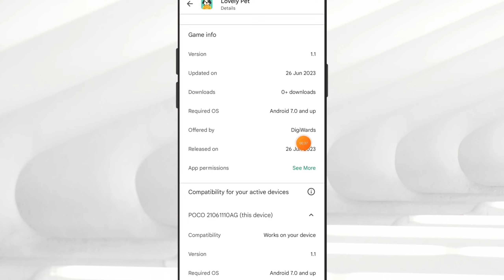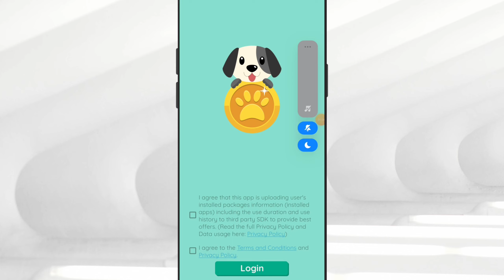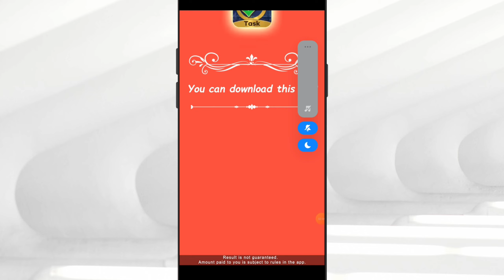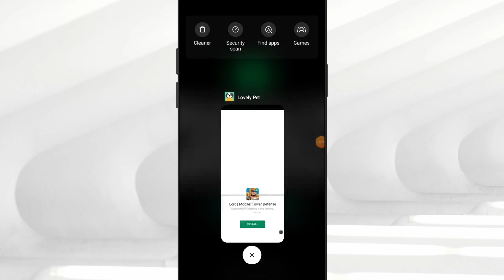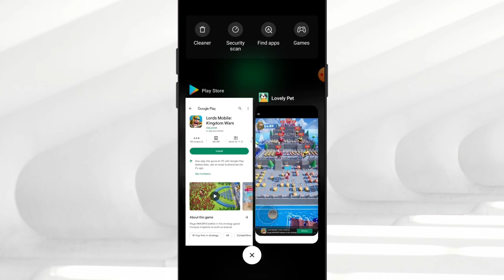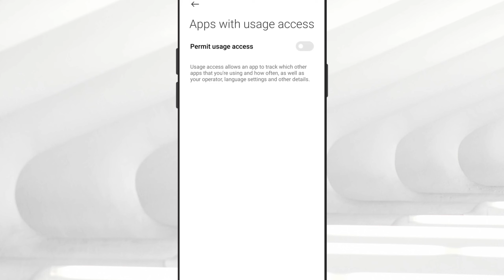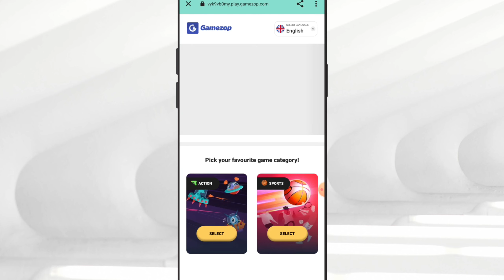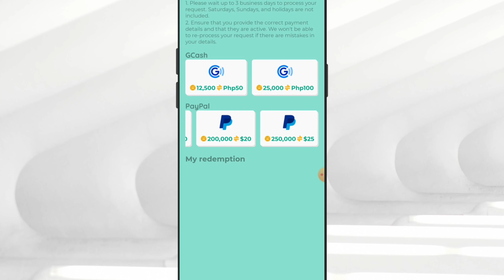₱100 [GCASH] LovelyPet App - Alagaan mo lang mabuti yung aso para may sahod ka everyday!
Tags related to video:
LovelyPet
LovelyPetApp
LovelyPetApp
LovelyPetAppGcash
LovelyPetAppPaypal
LovelyPetAppLegit
LovelyPetAppWithdrawal
LovelyPetAppLegitOrScam